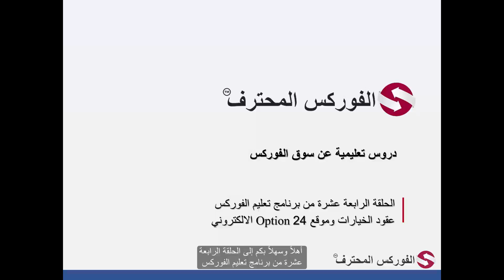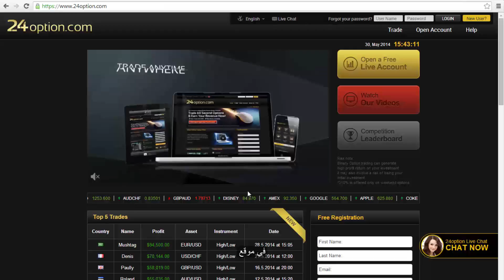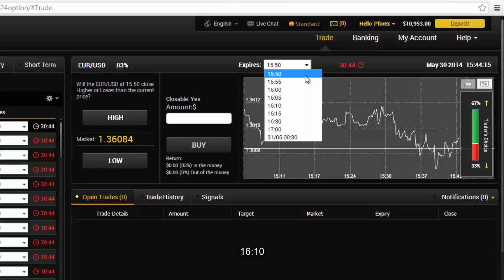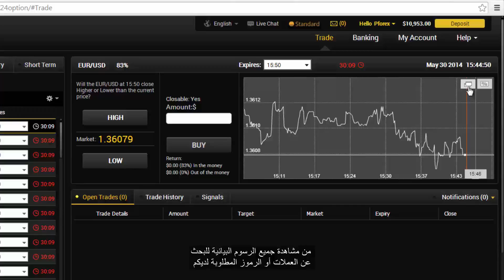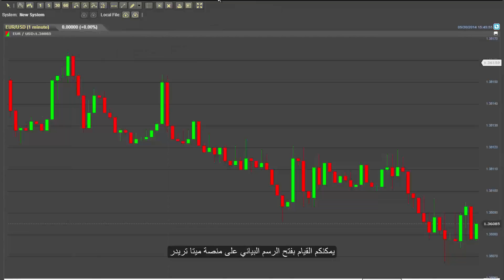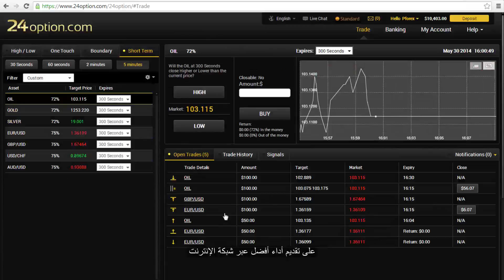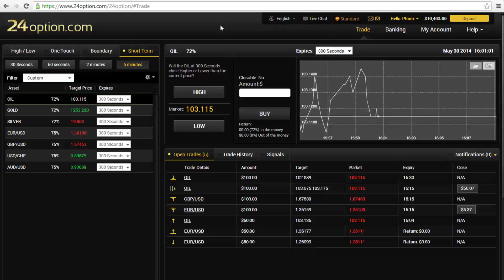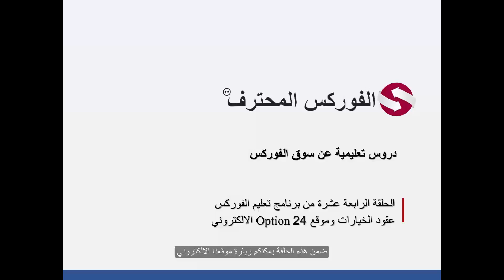14 عقود الخيارات وموقع 24Option الالكتروني